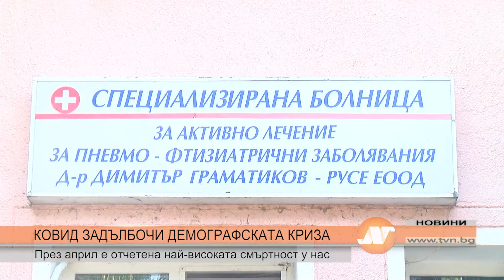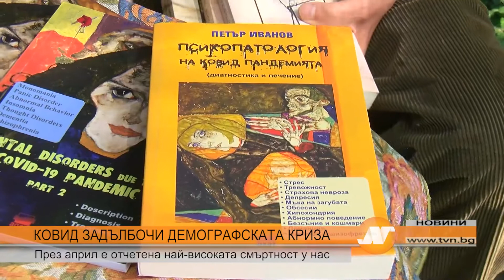КОВИД ЗАДЪЛБОЧИ ДЕМОГРАФСКАТА КРИЗА: НСИ: През април е отчетена най-високата смъртност у нас